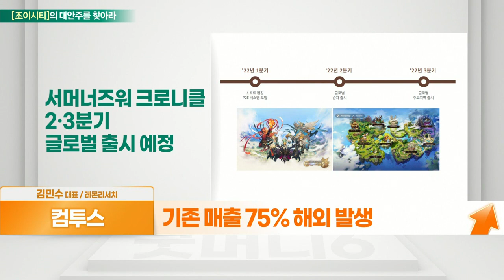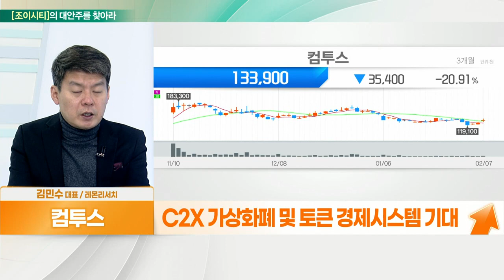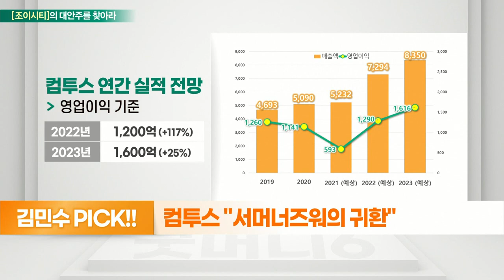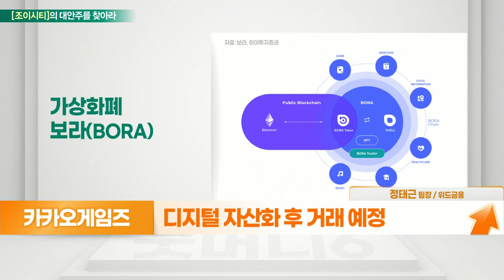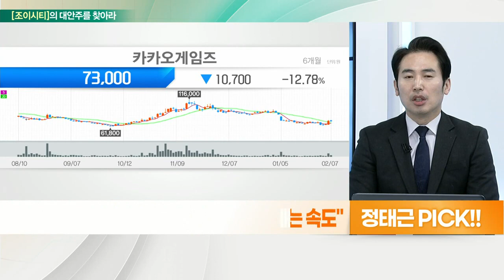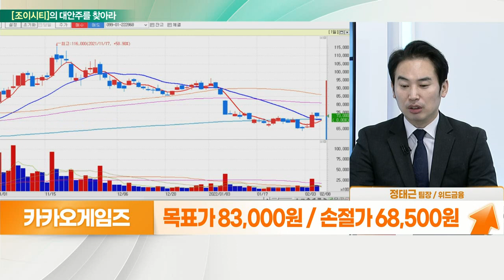컴투스... 서머너즈워의 귀환 VS 카카오게임즈... P2E 게임, 결정보다 이제는 속도_대안주를 찾아라 (20220208)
- P2E 도입 서머너즈워 1Q 소프트런칭
- 기존 매출 75% 해외 발생
- 북미·유럽 기대… 동남아 지역 IP 확장
- 2023년 컴투버스 출시 계획
- C2X 가상화폐 및 토큰 경제 시스템 기대
- 위지윅스튜디오 등 협업 시너지 전망

- 자회사 프렌즈게임즈 NFT 거래소 개발 중
- 디지털 자산화 후 거래 예정
- ‘보라코인’ 기반 NFT·P2E 추진